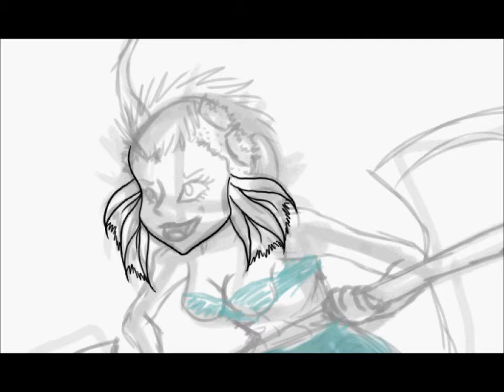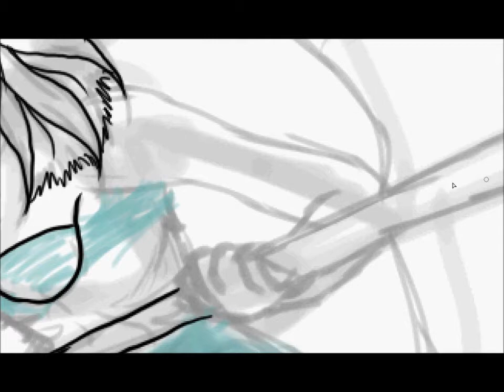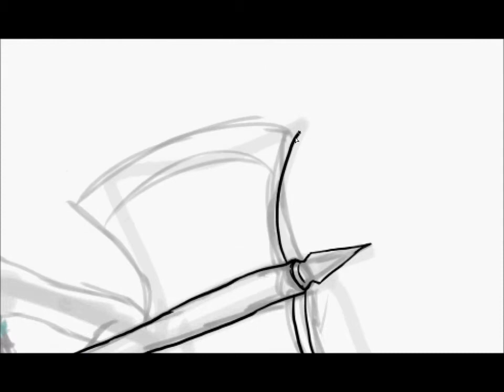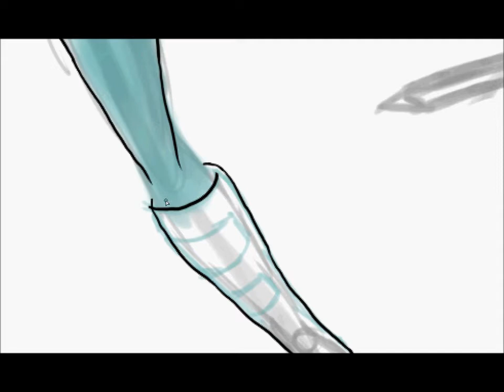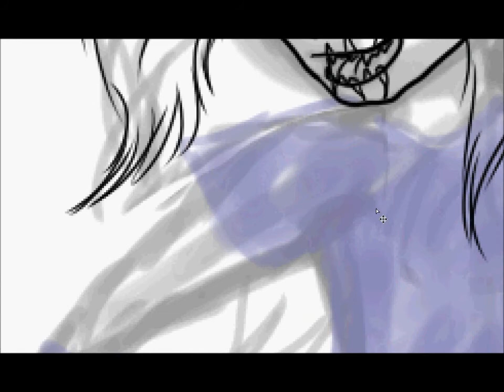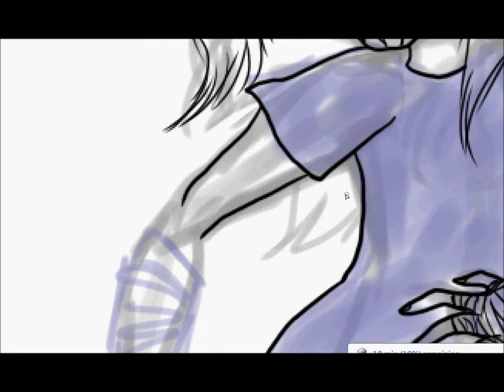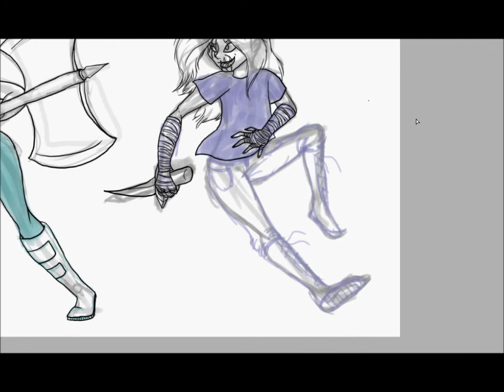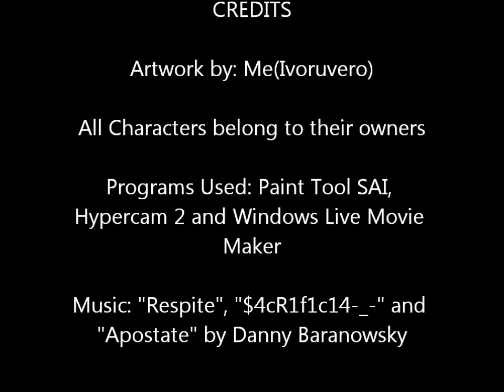Ancestor Trolls Speedpaint Part 2